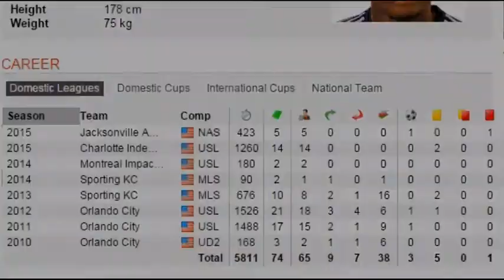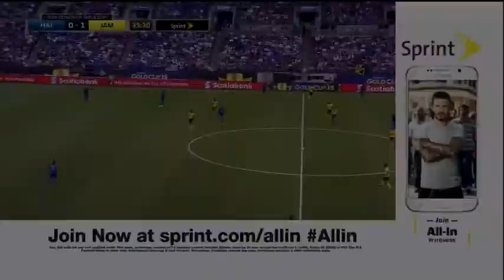MECHACK JEROME Highlights Video HD